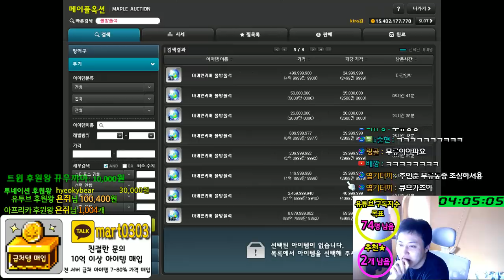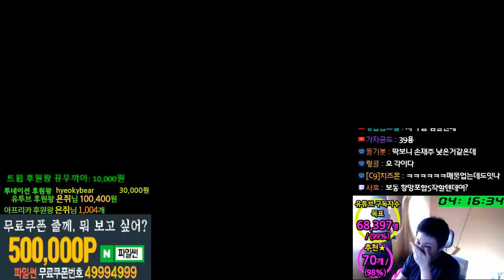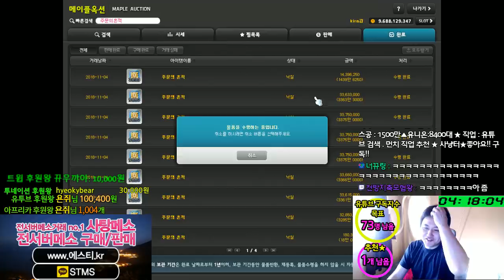아케인셰이드 클로 직작.......... 은월(Lv.230) 주스텟(2만) . 템셋팅 및 진로 / 아케인 kira갑[메이플스토리 먼치]